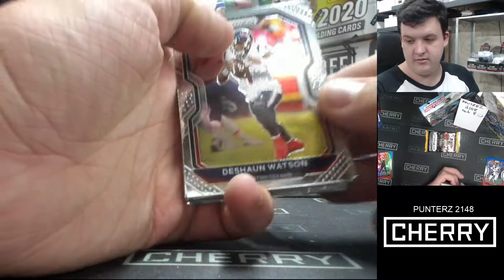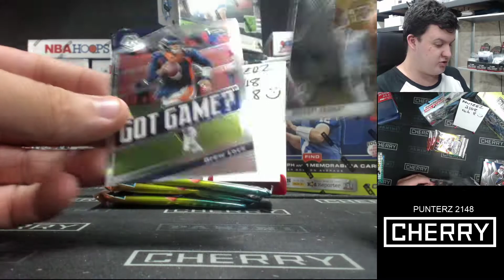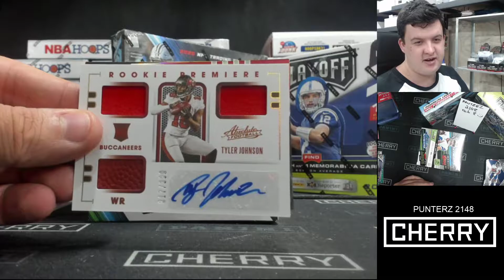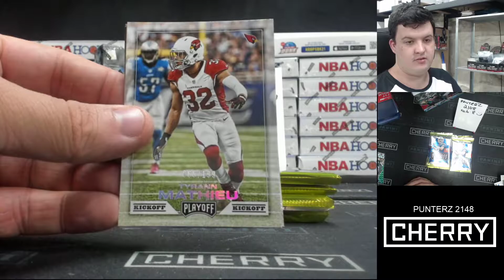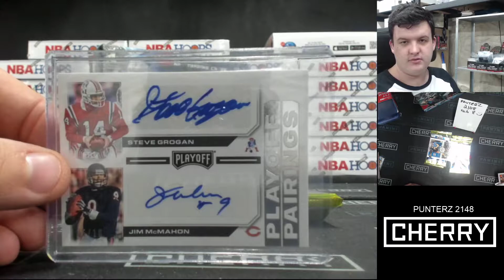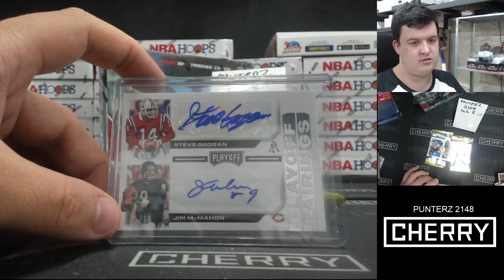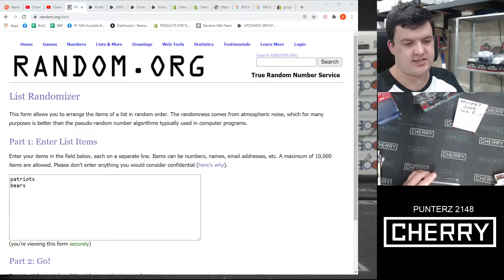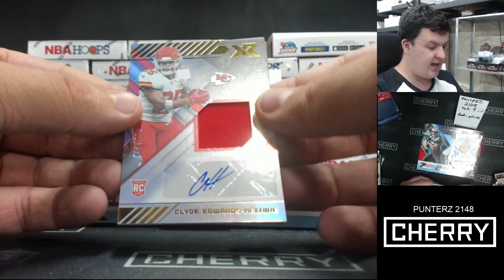Punterz - 4-Box Football Group Break #2148 - Team Based - Feb 8 (5pm)